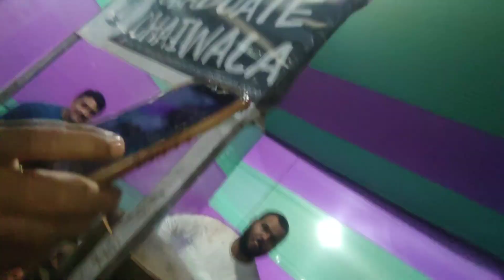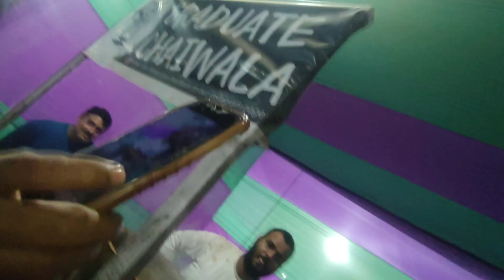Last Day of 2nd NeGF🔥😍||@ApurvaTamang & @zubeengargmusic4594 🔥||itsdbkvlogs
Hope you guys watch till the end!